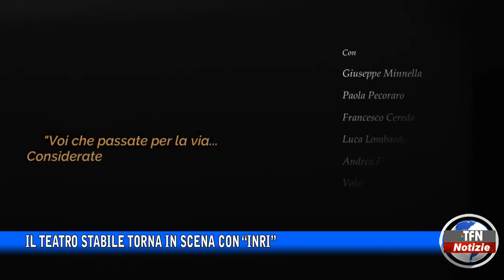Il Teatro Stabile torna in scena con “Inri”